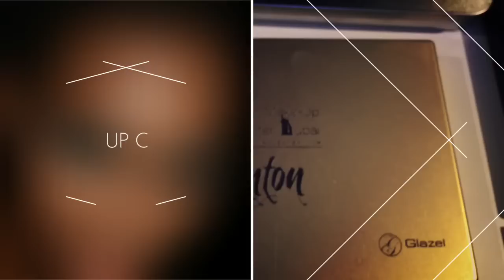2 in 1 Make-Up and Hairstyling Course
Anyone wishing to get a training program and owe rules, send your e-mail in a private message Facebook, we will send you all the information.

Hurry up! The number of seats is limited!

If you want to register for a course click the